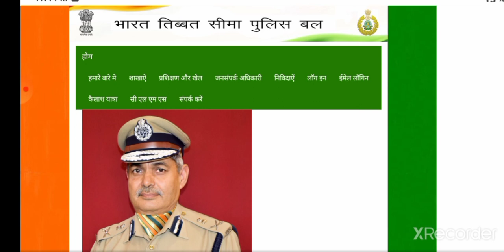ITBP TRADESMAN जिनका ई-मेल नहीं वो क्या करे ITBP tradesman exam date and Admit card